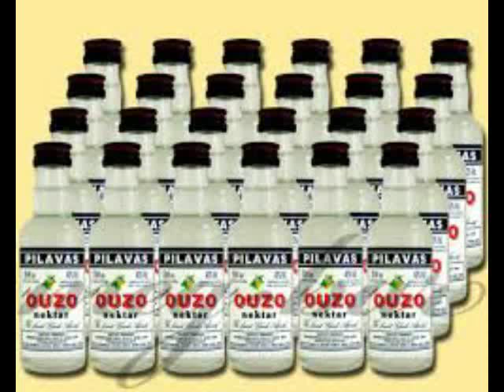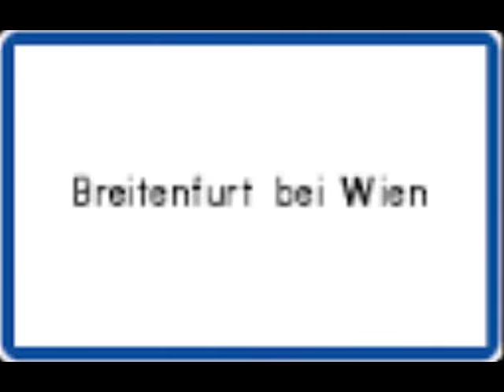Nie mehr wieder foahr i fort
Nie mehr wieder foahr i fort (Irgendwann bleib i dann dort)
STS-Cover - Text: Alkbottle
interpretiert von Espresso Rosi feat. Franz Olisar